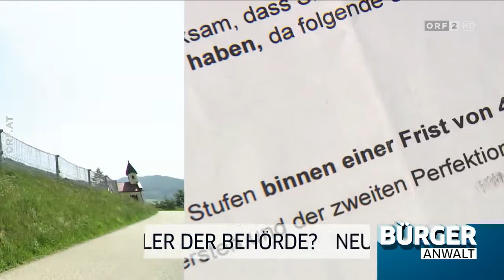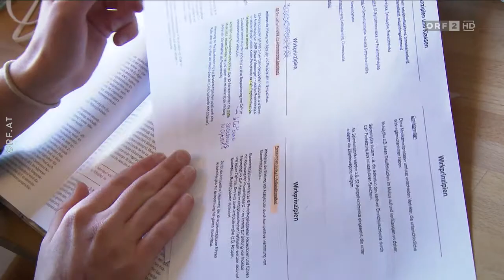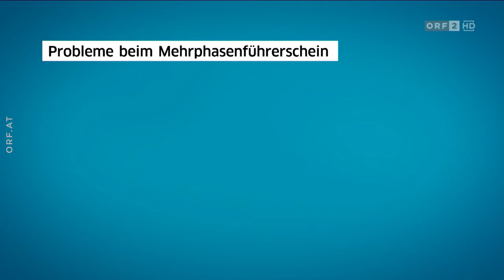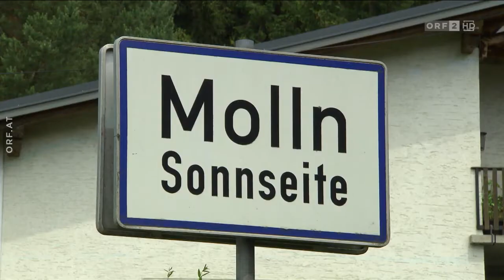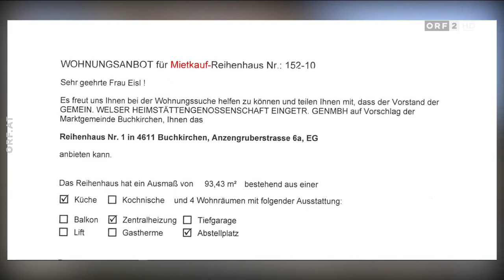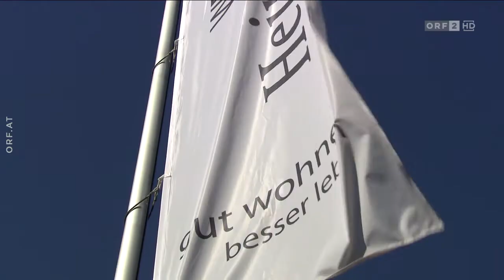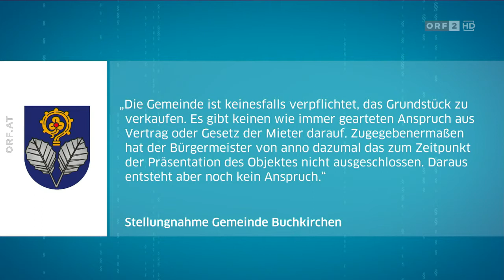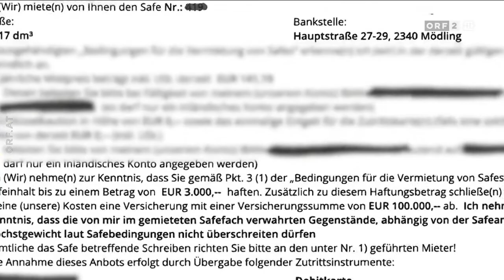Bürgeranwalt Fahrschule Schwieriges Einhalten von Fristen | Mietkauf mit unerwarteten Komplikationen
Fahrschule: Schwieriges Einhalten von Fristen | Nachgefragt: Kritik an Schutzzaun | Mietkauf mit unerwarteten Komplikationen | Warten auf angemessenen Schadensersatz | Lösungen nach Schließfächer-Diebstahl

In Molln in Oberösterreich war ein massiver Schutzzaun errichtet worden. Nach Meinung der Anrainer schützt er zwar die unmittelbar danebenstehende Kapelle, verschandelt aber die Gegend und sei überdies ohne Bauverhandlung gebaut worden. Was ist nach der Kritik der Volksanwaltschaft geschehen?

Mietkauf mit unerwarteten Komplikationen
In Buchkirchen in Oberösterreich wollten sechs Familien, so wie man es ihnen vertraglich zugesichert hatte, ihre gemieteten Reihenhäuser nach Ablauf von zehn Jahren kaufen. Das können sie, wurde ihnen von der Wohnungsgenossenschaft beschieden, aber nur das Haus, nicht das Grundstück, auf dem es steht. Nach weiteren 40 Jahren würden sie das Eigentum wieder entschädigungslos verlieren. Hat man ihnen das bei Vertragsabschluss gesagt?

Lösungen nach Schließfächer-Diebstahl
Aus Schließfächern in drei Bankfilialen sind Bargeld und alle möglichen Wertgegenstände gestohlen worden. Pech für die Kunden, oder Pech für die Banken oder deren Versicherungen, die den Schaden ersetzen müssen?
Mittlerweile ist es in einigen Fällen zu gütlichen Lösungen gekommen. Rechtsanwalt Mag. Schriefl gibt seine Einschätzung zu diesem Fall.